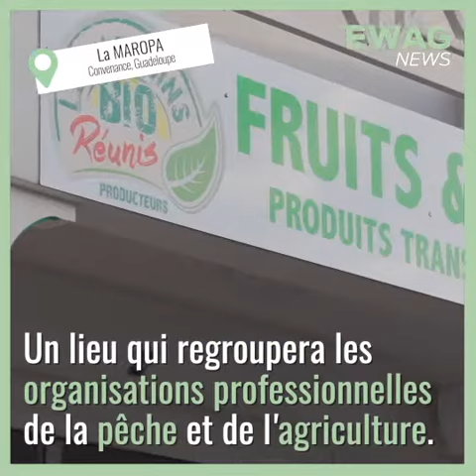Concours Agreen StartUP Guadeloupe pour récompenser des projets agricoles innovants et durables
La Région Guadeloupe lance un concours qui récompense les projets agricoles innovants et durables: "Agreen' Startup Guadeloupe".innovation, agro-écologie, alimentation, agronomie et élevage